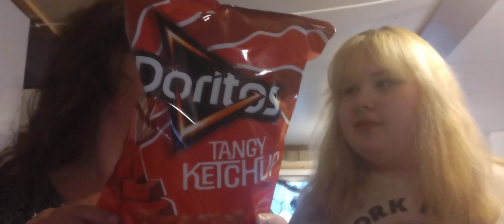Doritos tangy ketchup flavor and mt dew summer breeze for Emma and I tonight